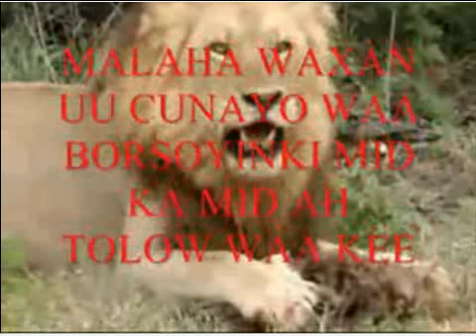archive du roi lion 45 part 6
paltalk